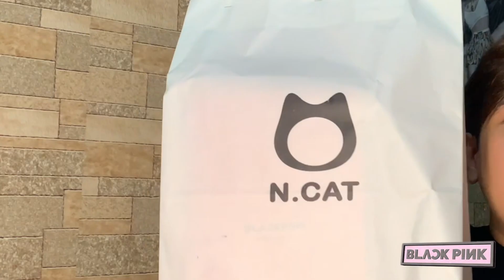BLACKPINK 블랙핑크 LIGHTSTICK(Hammer Bong ver. 1) UNBOXING | Aaron Laurens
For my new video, it is all about, BLACKPINK!!! Mga BLINKS mag-ingay!!!

TIMESTAMP:
0:00 INTRO
1:05 HAMMER BONG UNBOXING
4:41 TRYING THE HAMMER BONG
5:43 WHY I LOVE BLACKPINK
10:56 OUTRO

⭐️ Lyka: aaronlaurens

EQUIPMENTS:
⭐️ Camera: Canon G7X Mark II, iPhone XS Max
⭐️ Editing Software: Final Cut Pro, Filmora

Thank you and have a nice day, frennies!